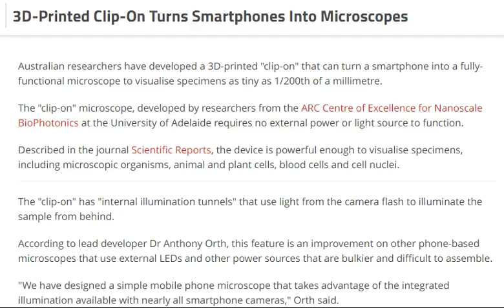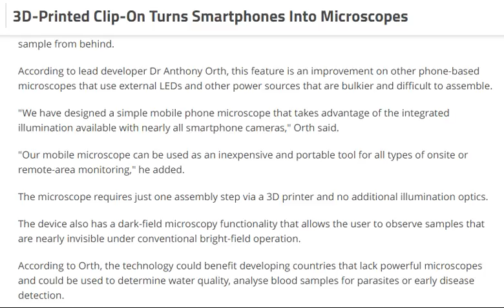tech news:3D-Printed Clip-On Turns Smartphones Into Microscopes